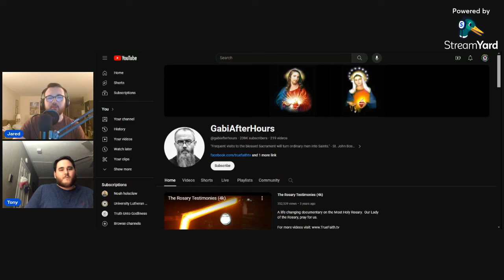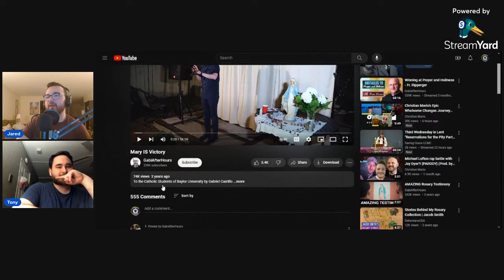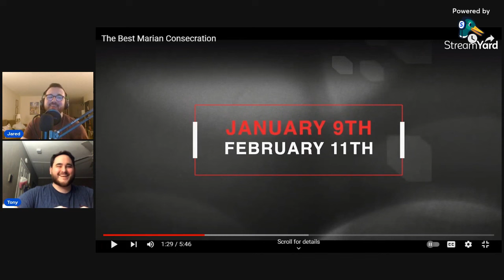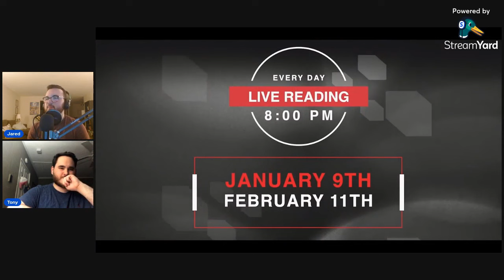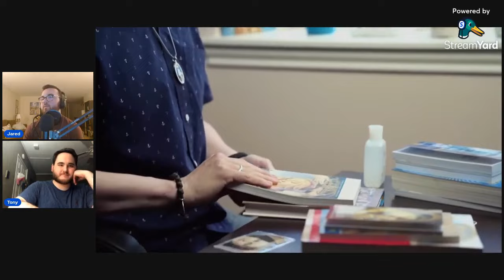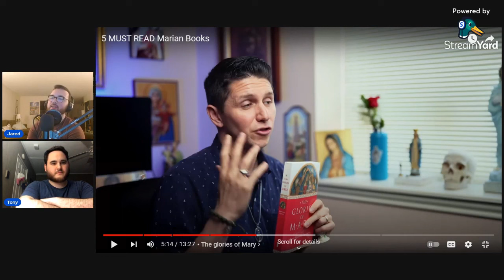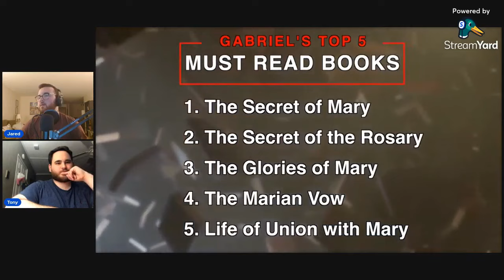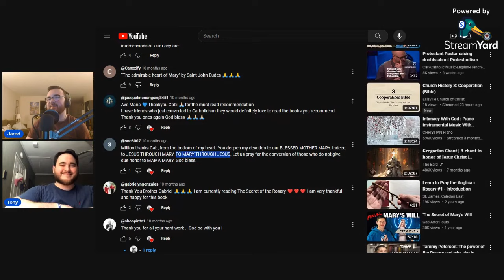Jared and Tony Consecrate Themselves to Mary [Responsio #6]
Jared and Tony examine @gabiafterhours and the practice of Marian consecration.